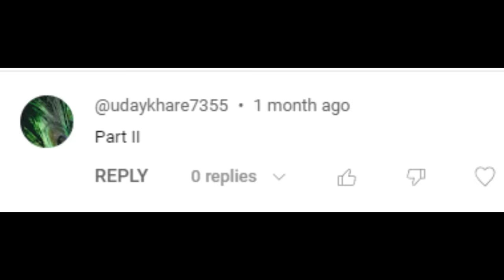Pakistani Girl Youtuber Vs Indian Boy Youtuber 😀 | INDIA VS PAKISTAN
Why do Pakistani girls want to come to India? 😀 | INDIA VS PAKISTAN